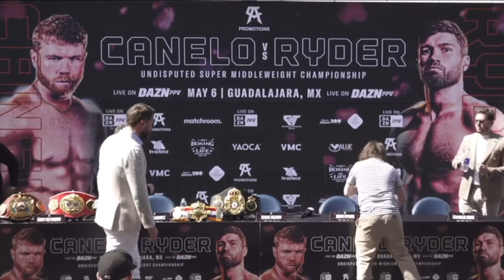EDDIE HEARN WATCHES ON AS CANELO ALVAREZ & JOHN RYDER STARE EACH OTHER DOWN IN SAN DIEGO / MATCHROOM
(VIDEO COURTESY OF MATCHROOM BOXING)